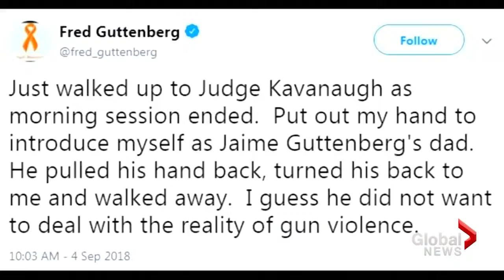Supreme Court nominee Brett Kavanaugh startled as Parkland father reaches out to shake hands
Brett Kavanaugh, the Supreme Court pick who could tilt American jurisprudence to the right for a generation, vowed to be neutral and impartial, shrugging off bitter Democratic demands for him to stall his own confirmation hearing until questions about his past are fully answered.
President Donald Trump's second pick for the nation's highest court sat silently for much of the day as Democrats staged an aggressive, coordinated effort to slow his apparent march to confirmation -- in exchanges that highlighted several potential 2020 presidential contenders, including California Sen. Kamala Harris and New Jersey Sen. Cory Booker.
In addition, Capitol Police said they made 70 arrests Tuesday for protests during the hearing and in other parts of Capitol Hill.
After seven hours of political sparring mostly aimed by senators at their constituencies outside the hearing room, Kavanaugh finally got the chance to speak, and delivered emotional tributes to members his family and his friends -- but resolved none of the issues that Democrats say should derail his nomination.
In a comment that seemed to fly in the face of a day of political estrangement, he warned that the Supreme Court "must never be viewed as a partisan institution" and argued that "a good judge must be an umpire -- a neutral and impartial arbiter who favors no litigant or policy."
Democrats angrily accused the White House and Republicans of hiding key details about Kavanaugh's time as a Bush-era White House lawyer by refusing to publicly release tens of thousands of documents. They also decried a dump of 42,000 documents on Monday night, hours before the hearing.
Sen. Dick Durbin, D-Illinois, put the issue directly to Kavanaugh: "For the sake of this nation, for the sanctity of the Constitution that we both honor, step up, ask this meeting, this gathering to suspend until all the documents of your public career are there for the American people to see."
Kavanaugh, Trump's second Supreme Court nominee, is poised to succeed swing vote Justice Anthony Kennedy, the conservative-centrist who joined with liberals in some key decisions to uphold abortion rights. Kennedy was also the decisive vote for same-sex marriage and university affirmative action.
Trump, watching the hearings from the White House, lashed out at Democrats for attacking Kavanaugh, whose arrival on the Supreme Court bench would represent a historic triumph for the President.
"The Brett Kavanaugh hearings for the future Justice of the Supreme Court are truly a display of how mean, angry, and despicable the other side is. They will say anything, and are only. looking to inflict pain and embarrassment to one of the most highly renowned jurists to ever appear before Congress. So sad to see!" Trump tweeted.
His hardball language contrasted with the optimistic cadence of the closing remarks from Kavanaugh, who likely faces an even more contentious day when senators begin to ply him with questions on Wednesday.
"I live on the sunny side of the mountain," Kavanaugh said.
Democrats open with a flurry
The hearing opened with an hour of squabbling between Democrats and Republican Judiciary Committee Chairman Chuck Grassley, that was punctuated by screaming protests from the public gallery as anti-Kavanaugh demonstrators were bundled out by Capitol Police.
The theatrics reflect the impotence of Democrats who lack the votes in the Senate to block Kavanaugh's confirmation. It is not even certain all Democrats will stick together since endangered liberal senators up for re-election in red states are under intense pressure to back the confirmation.
The clashes in the hearing were part of a long awaited political spectacle. But consistent with the uproar of the Trump era, Kavanaugh was upstaged even before he delivered his opening statement, as stunning revelations began to emerge of a new book by veteran reporter Bob Woodward that portrays Trump as a grave threat to national security and raging and incompetent.
"What are we trying to hide, why are we rushing?" Vermont Sen. Patrick Leahy asked as the hearing began.
But Grassley denied Democratic attempts to get a vote in the committee on whether to adjourn the hearing, and complaints that the late arrival of the documents and other controversies flew in the face of committee rules and basic fairness.
"This is something I have never gone through before in 15 Supreme Court nominations. I was interrupted before I got a chance to say the agenda for today," said Grassley.
Republican Sen John Cornyn of Texas complained the hearing was being overtaken by "mob rule" His colleague Orrin Hatch from Utah demanded that a "loudmouth" protester who was drowning out his remarks should be removed.
Kavanaugh watched the arguments in the committee with a bemused look on his face, with his pen poised over a white legal pad.